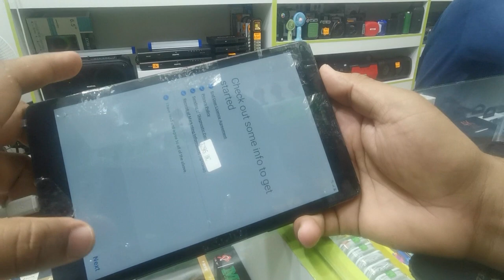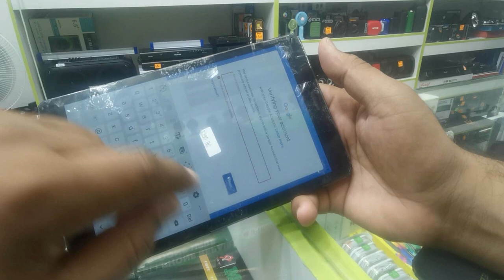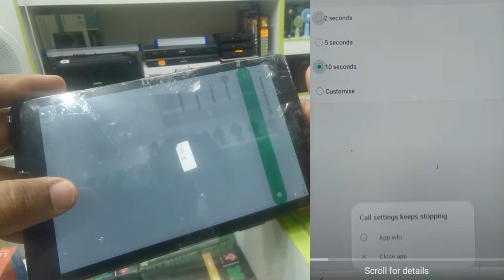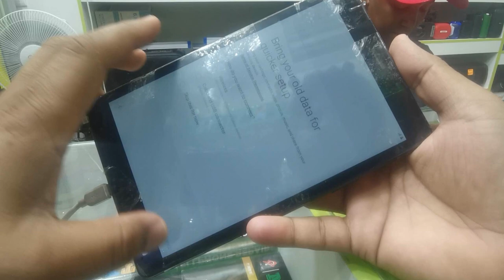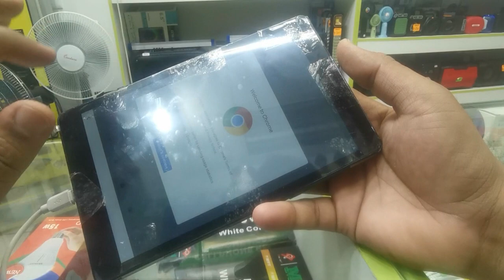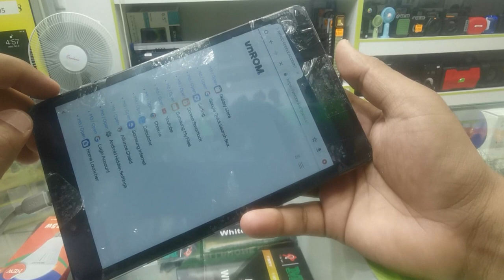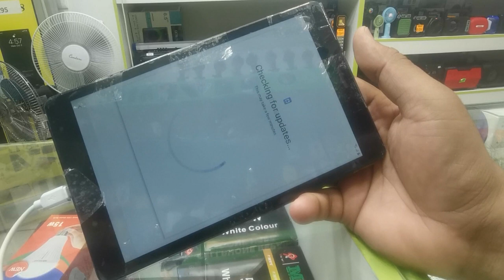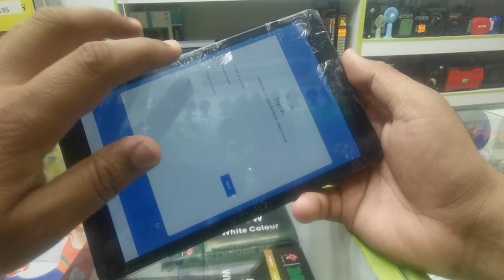Samsung Tab T295 Frp Bypass Android 9 /10 Samsung Tab 8.0 Google Account Bypass without Pc 2024 /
Samsung Tab A 8.0 SM-T295 FRP Google Accounts Bypass Without Pc Without Knox Without Downgrade binery u3 u4 u5 u6